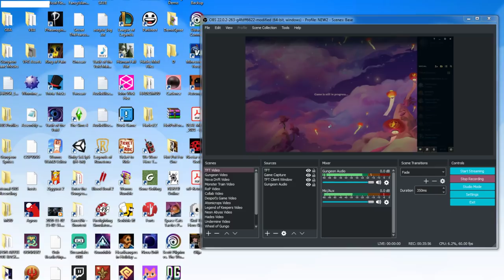6 ASSASSINS AND A DREAM!! | Part 4 | Let's Play Teamfight Tactics: Fates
Deadendsaint, Dysnomia, etheron369, Hephaestus, ihavehalfasoul, Junogray, JusticeTom, Kage_Shukuun, Little Hink, MoreThanAwesome, Nydeleric, Osoleve, Patrica, Piegood, ProjectLlama, Riffler Underhill, Rostepher, Sainey, Sebastian Benn, Skoore, SpaceTime, Spence, StormXVI, The Turtle, and Throwbo!

Teamfight Tactics is an auto battler game developed and published by Riot Games. The game is a spinoff of League of Legends and is based on Dota Auto Chess, where players compete online against seven other opponents by building a team to be the last one standing.